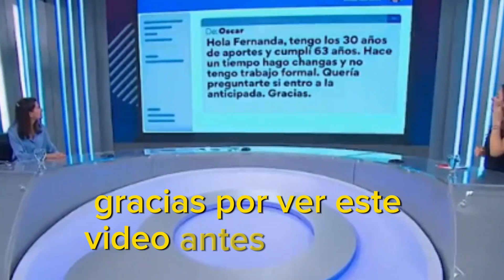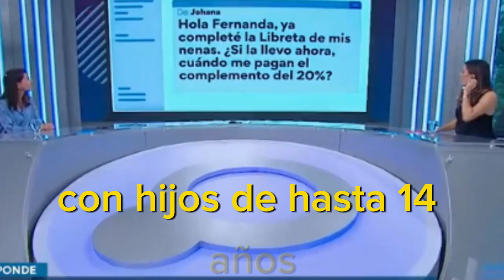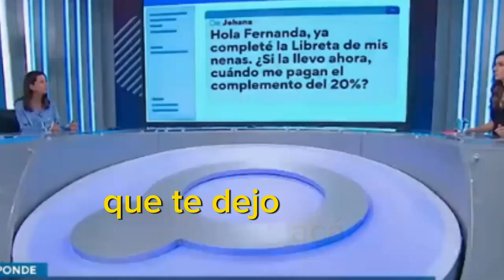🚨▶ANSES BONOS EXTRAS◀🚨ANTES Del BALOTAJE Sergio MASSA y Javier MILEI.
Todas as Noticias de anses, ANses Bonos Extras antes del Baotaje Presidencial 19 de Noviembre 2023.